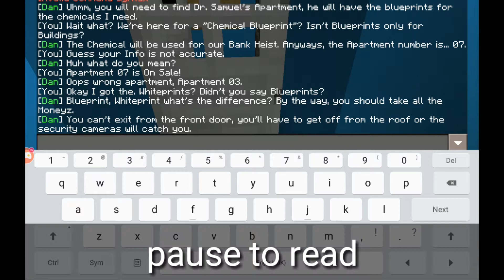MCPE : Playing [The Illusionists] by Trinsman : Part 1